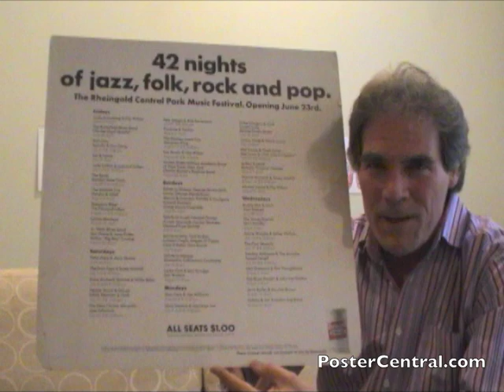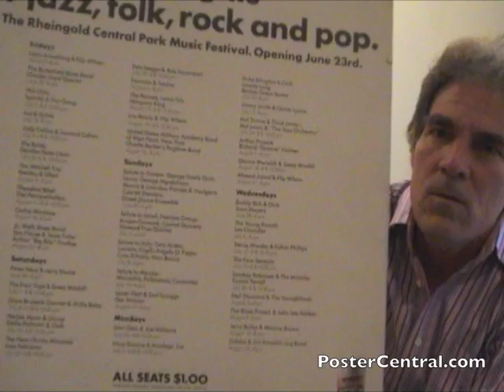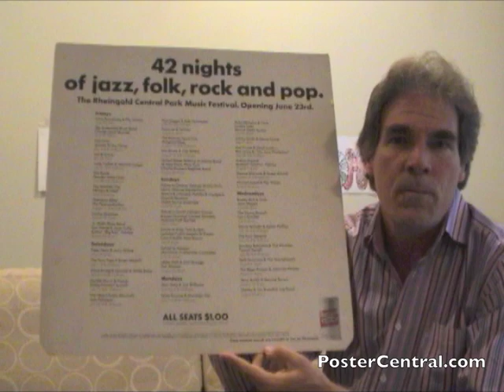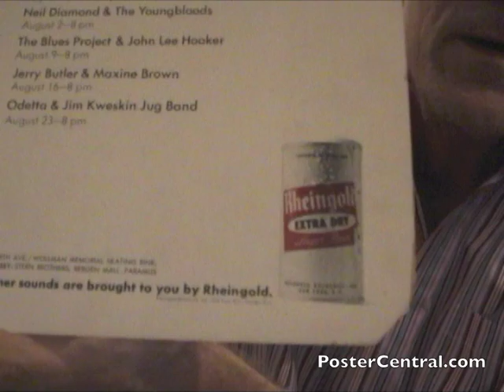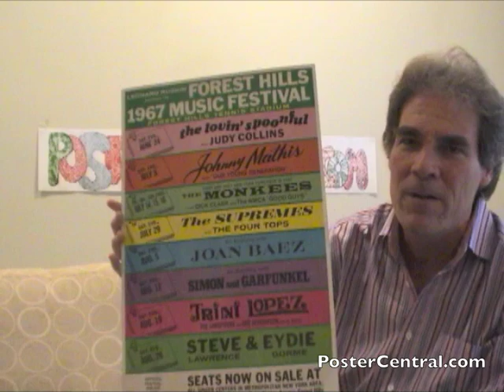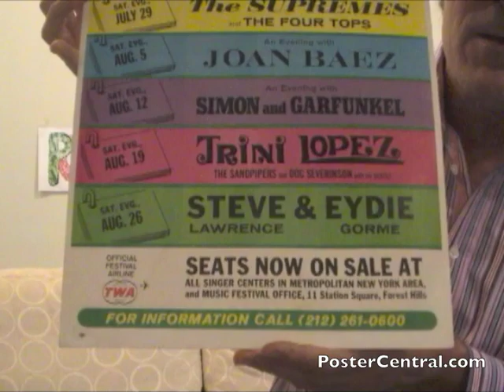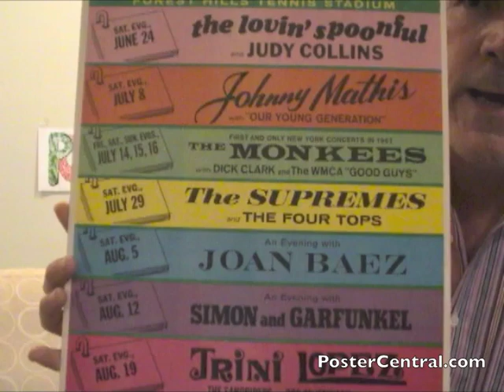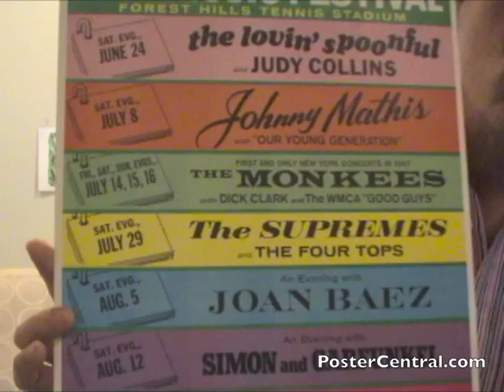Jimi Hendrix Concert Poster Opening for The Monkees 1967 Part 1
Can you imagine a concert poster so early in Jimi Hendrix's career that they didn't even bother to put his name on the advertising poster to sell tickets, even though he played the event? Well, here we have TWO such examples from 1967, just as Hendrix was starting to get popular. Both hail from New York, where Hendrix simply got lost among all the other musical stars. Not for long, though! This is Part 1 of a two-part video exploring these two posters, along with a couple of other bonus "ghost" acts... household names that weren't mentioned, either. Sheesh... talk about the innocent Sixties!